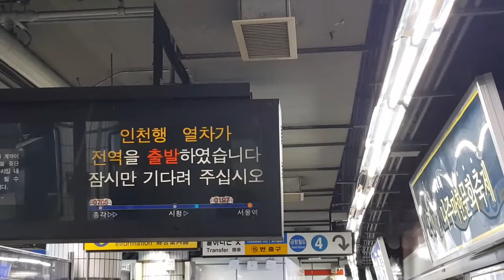20180506 서울1호선 서울역 진입 (인천행 열차) Korea Seoul metropolitan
20180506 서울1호선 서울역 진입 (인천행 열차) Korea Seoul metropolitan